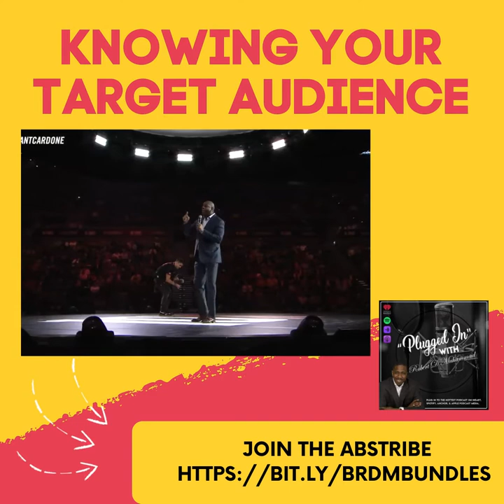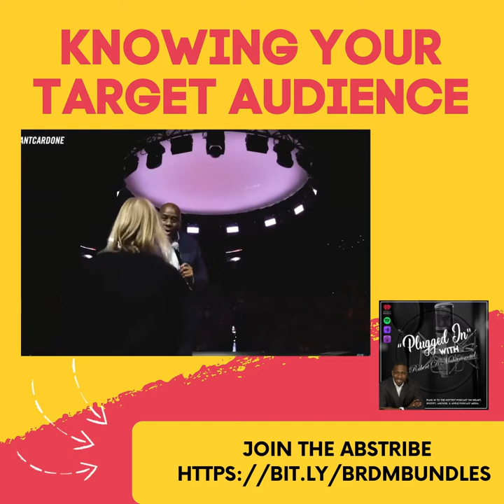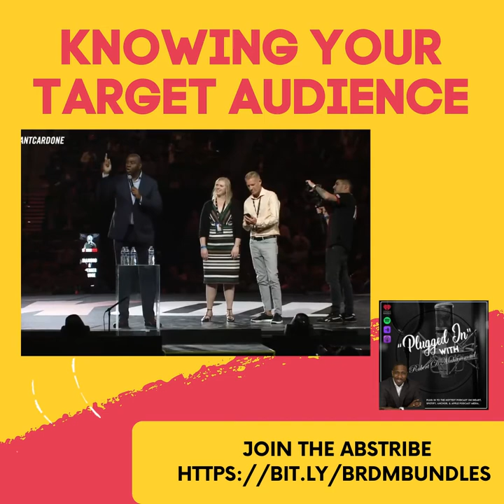Know Your Customers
When you know and understand your customer base, you can make the impossible possible. Listen to Irving "Magic" Johnson speak on how he brought 127 Starbucks to the "hood" and making more money than Surburbian stores.